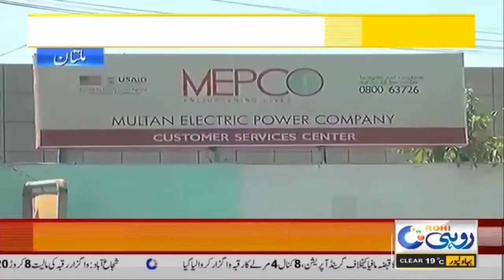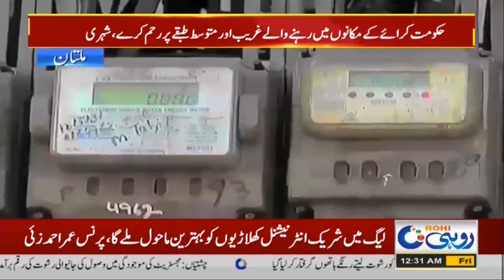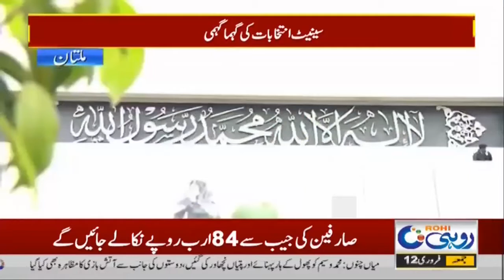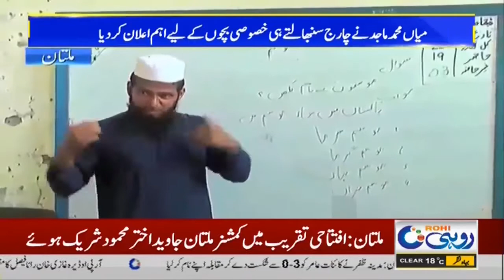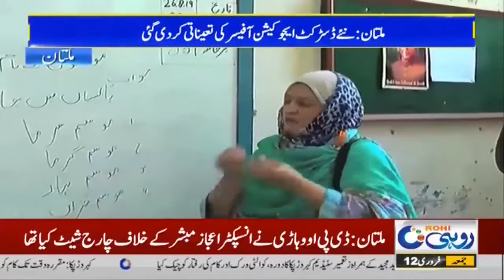12am News Bulletin | 12 Feb 2021 | Rohi